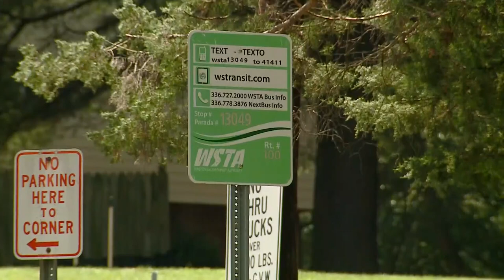Winston-Salem Transit Authority battling staffing issues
Staffing shortages are still causing problems for the Winston-Salem Transit Authority. This weekend a bus route was canceled because there wasn't a driver to get behind the wheel.

A spokesperson for the WSTA said when drivers call out, they don't have anyone to replace them.

The spokesperson said they chose Route 100 because it usually has the least amount of people riding.